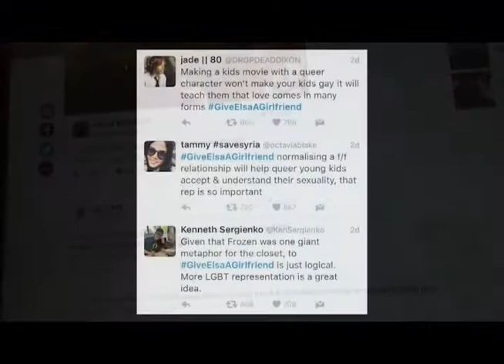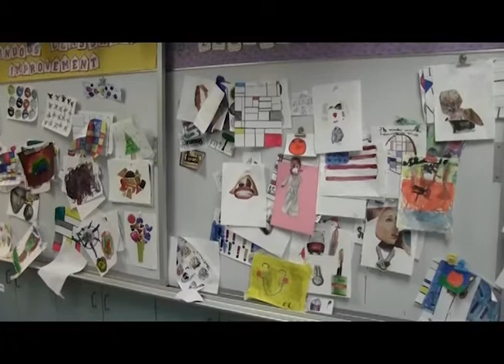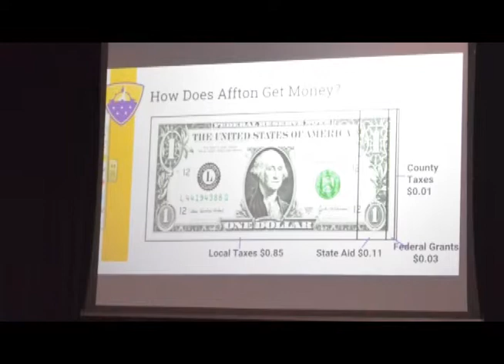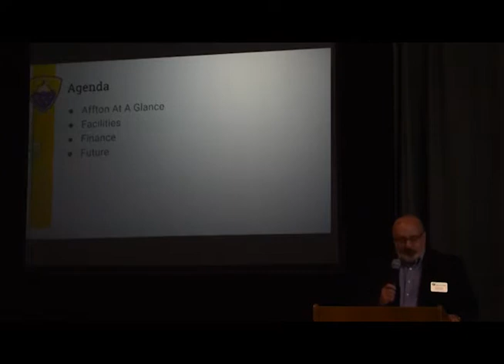5 18 16 final broadcast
Affton High School Cougar News Broadcast